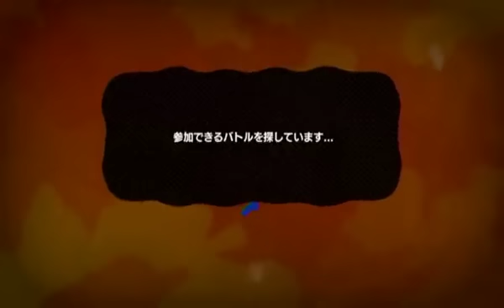【スプラトゥーン】 大阪人、怒りのガチマッチ！part13 カーボン弱体化に物申す